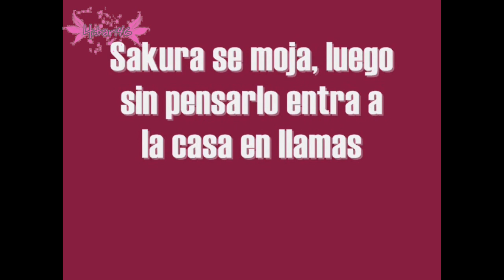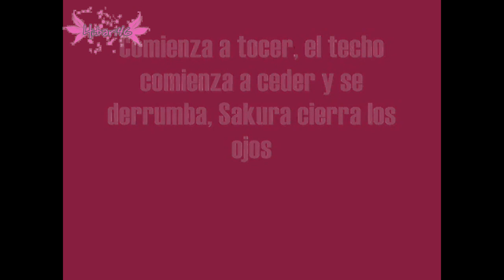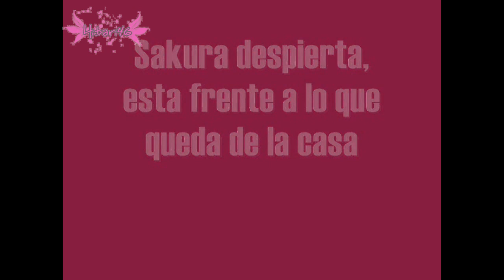FANFIC: ~CAMBIO DE DESTINO~ [2da. Temporada] Cap. 21 "Encuentros"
Hola!!! Waaa cuanto tiempo, no??? Lo que pasa es que hace 2 semanas pues me mude a mi nueva ciudad -w- y pues no tengo internet, ;w; y para acabarla de amolar el cyber que esta frente a mi casa tiene el internet y computadoras más lentas =___= del mundo...
Ahora estoy en un cyber con un internet wow, muy rápido... aunque la verdad esta medio lejos de mi casa, así que no creo poder estar seguido por aca... Y además ayer entre a la uni, y la verdad que me agradaron mucho mis nuevos compañeros, y uno q otro maestro me cayó bien. Espero que no sea difícil para poder subir capítulos más seguidos, si no ya saben... paciencia, bueno se supone que vine al cyber a hacer tarea xD así que me voy... aiios!

HECHO POR BELLA TORRES

FANFIC SIN FINES DE LUCRO
HECHO EN UN MOMENTO
DE OCIOSIDAD X3!

Ah! Si les gusto comenten y suba esos pulgares!!!

---¡¡¡DISFRÚTENLO!!!---